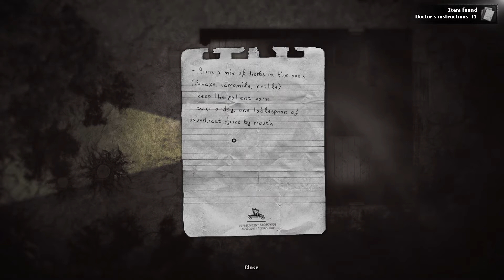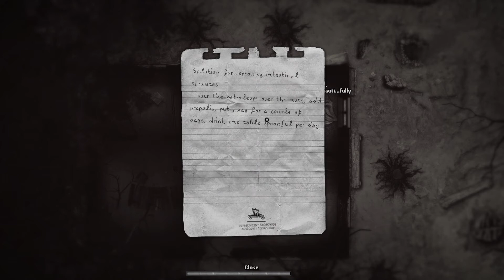Let's Play: DARKWOOD - Part 06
Entering the village with a cat.